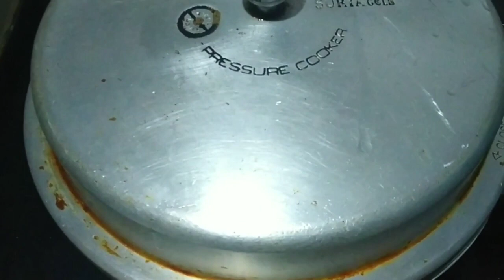Khichdi in Kannada/ಅತೀ ಕಡಿಮೆ ಸಮಯದಲ್ಲಿ ರುಚಿಯಾದ ಕಿಚಡಿ ಮಾಡಿ...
Healthy and easy to make khichdi recipe simple delicious and healthy recipe easy to make kids friendly easy for morning breakfast or evening dinner
Khichdi recipe in Kannada